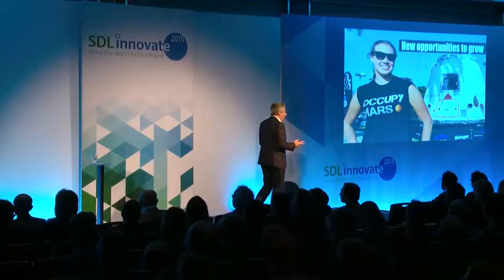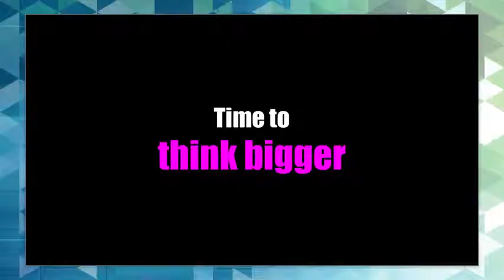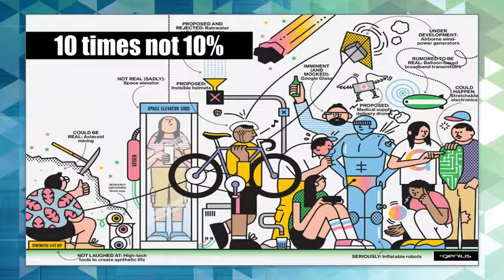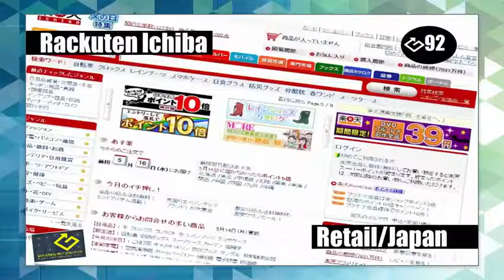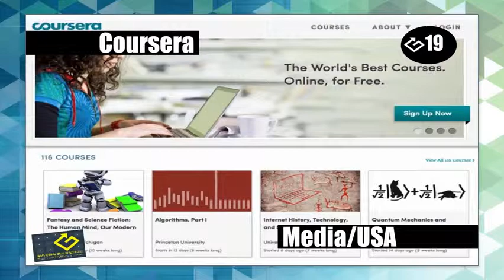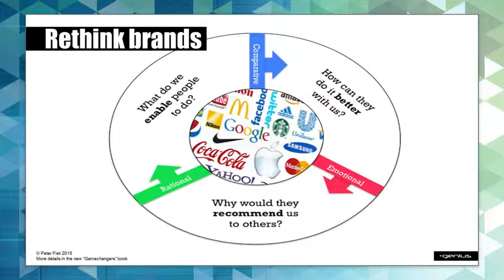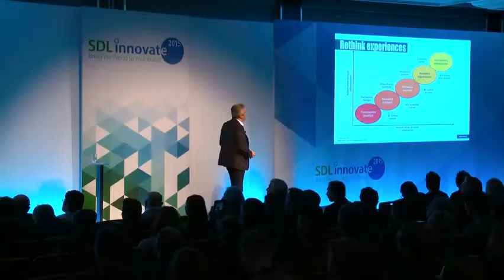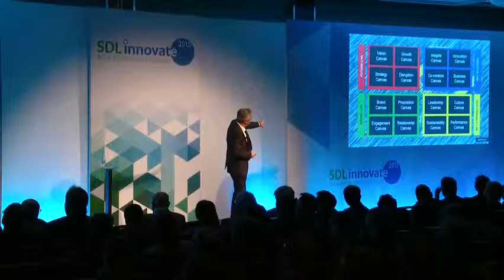Gamechanger Brands and Customer Experiences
Peter Fisk's keynote at SDL Innovate. A new generation of brands is shaking up every market, innovating every aspect of business, and transforming every customer’s expectations and aspirations. Airbnb and Ashmei, Beats and Beauty’in, Cemex and Coursera are just a few of the 100 “Gamechangers” that are profiled by Peter Fisk in his new book. Peter describes gamechangers as a a zig-zag zeitgeist, volatile yet vibrant, uncertain and unreal, where power shifts from west to east, big to small; where people have lost faith in brands and are rarely loyal, business needs to rethink – to reengage customers, and find new growth. Gamechangers reimagine the customer experience - around what their customers seek to achieve, rather than what they themselves do … from selling to enabling, functional journey to emotional fulfillment, passive delivery to active participation – far beyond a series of touch-points – it is about how they achieve success, and you. Peter will explore how this transformation has transformed business with insights as diverse as Disney MyMagic to Harley Holidays, Apple Watch and Nike Plus ... Find out more ... or for more info on keynote speaking, workshops and projects, email